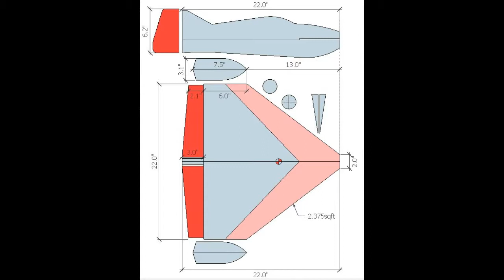v1 quasar flt 3 battery good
indoor flight of the V1 Quasar.. now at 8oz with a bigger motor and SF 8x4.3 prop.
its going well but the props keep braking in our unheated hall